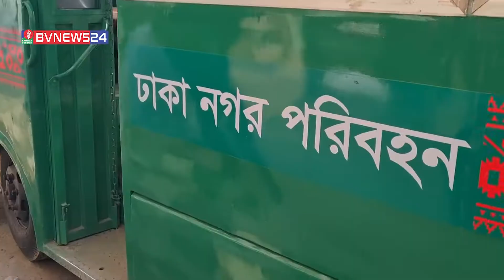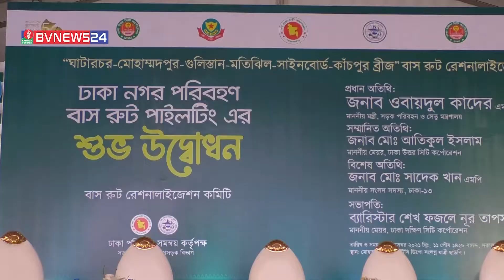ময়লা পুরনো বাসে রং করে চালু হলো ‘ঢাকা নগর পরিবহন’ | BVNEWS24